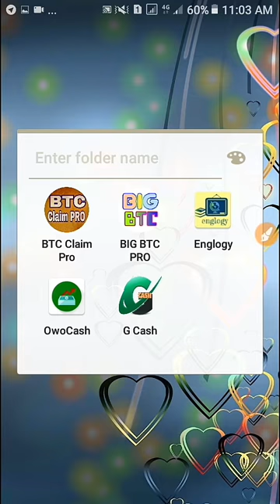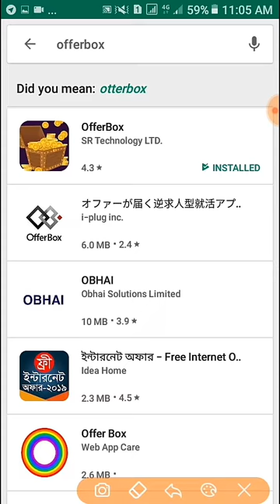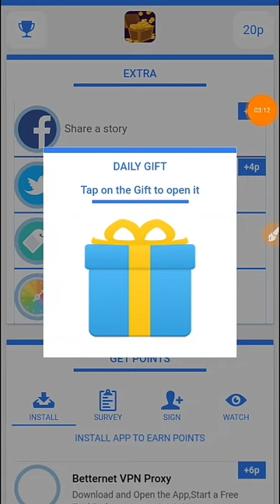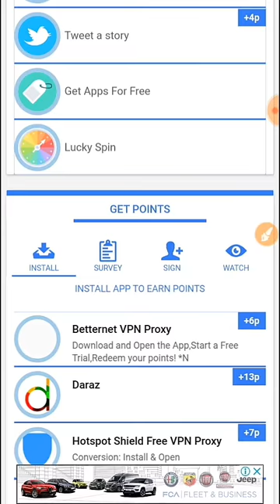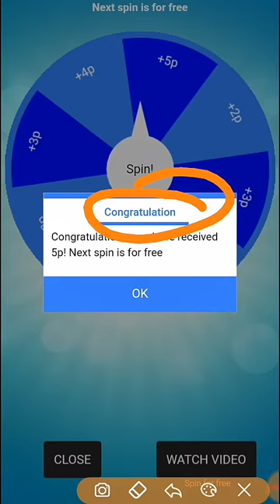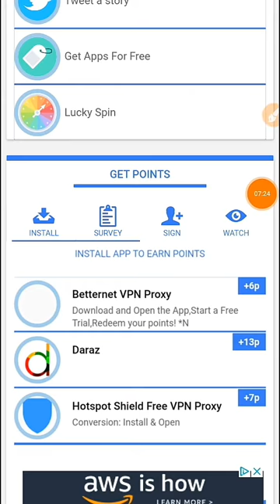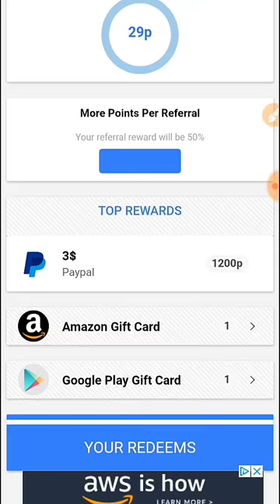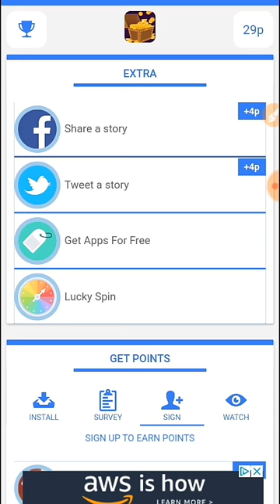একদম নতুন অ্যাপ 300 টাকা প্রতিদিন ইনকাম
Reffer code : Y9XLN

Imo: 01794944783